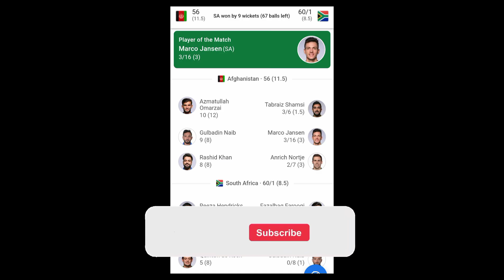South Africa का रचा इतिहास, फाइनल की Entry🔥🇿🇦 | AFG vs SA 2nd सेमी फाइनल | T20 World Cup 2024 News